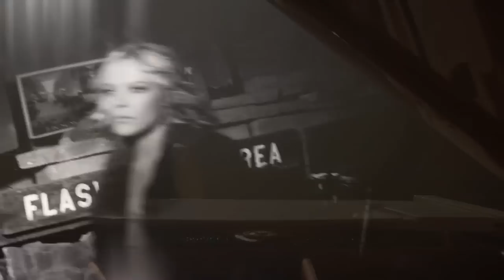"Someday" Music Video (Official Version).mov